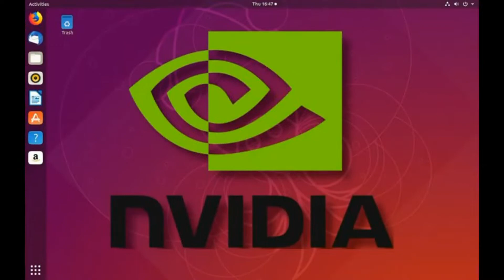Produce 11 msason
Hyperactive! (Heavy Breather Subversion)
Thomas Dolby